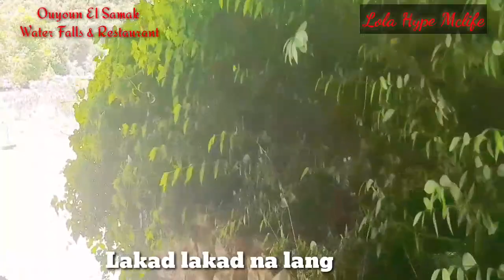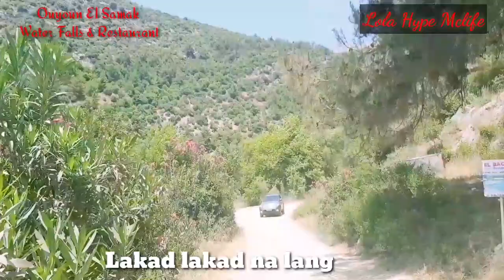Ouyon El Samak Water Falls & Restaurant / Part2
Ouyon el samak Located in North Lebanon. Captured Last June 6 2021